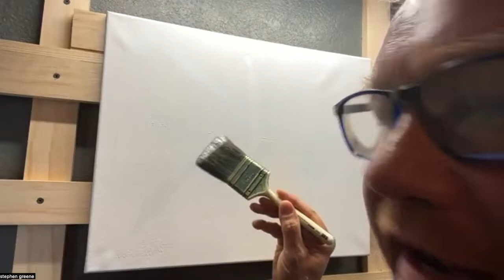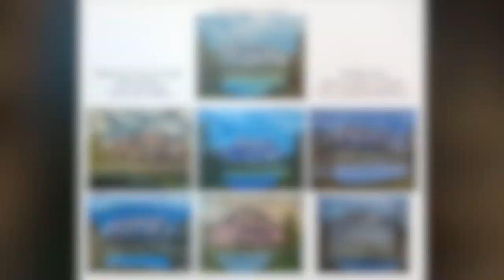My first Art Night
Thanks to all who tried this with me. We had so much fun!